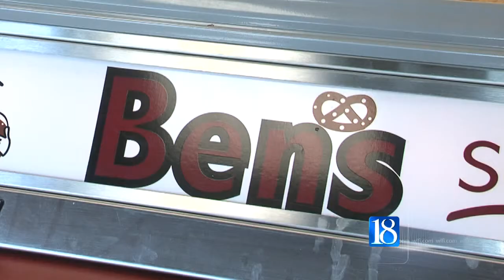New business hoping for success